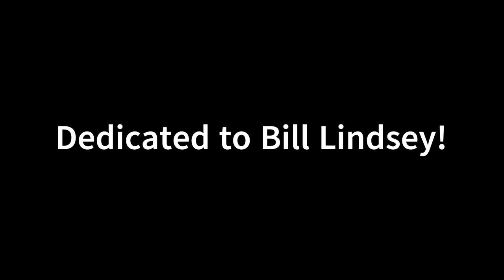DJI FPV FLY IDAHO 2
Flying near Challis, Idaho